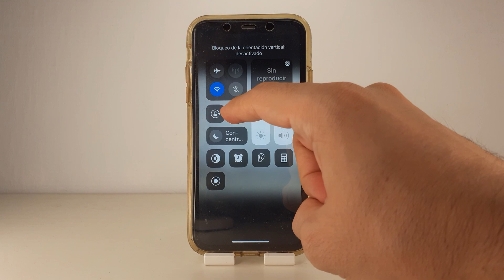COMO ROTAR PANTALLA IPHONE X 🟢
En este VIDEO TUTORIAL TE ENSEÑARE COMO ROTAR PANTALLA IPHONE X.

Mis TUTORIALES son muy RAPIDOS y te los enseñare SIN PERDER EL TIEMPO así que quédate para que APRENDAS COMO ROTAR PANTALLA IPHONE X.

Espero que este TUTORIAL de COMO ROTAR PANTALLA IPHONE X te HAYA SERVIDO. Si te sirvió.. te agradecería MUCHO que me dejases un gran LIKE.